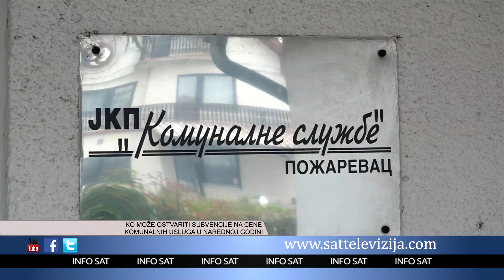KO MOŽE OSTVARITI SUBVENCIJE NA CЕNЕ KOMUNALNIH USLUGA U NAREDNOJ GODINI